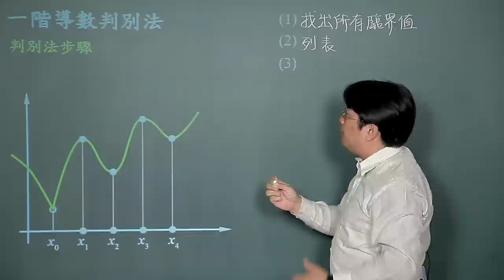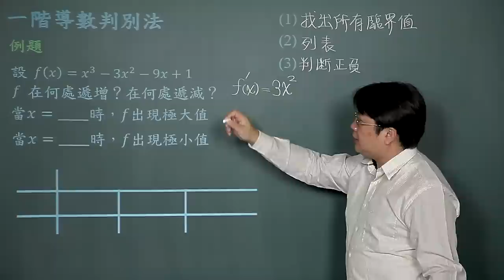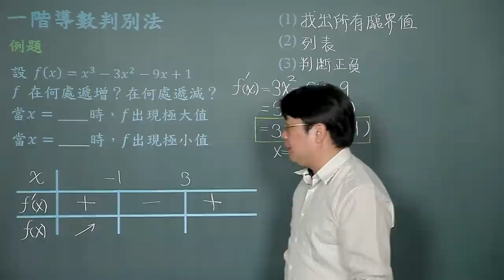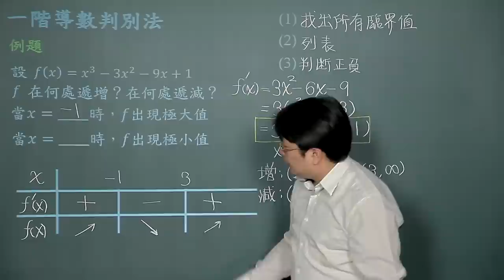一階導數判別法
課程簡介："一階導數判別法"由中華科技大學李柏堅老師講授，適合剛進入大學新鮮人來觀看，內容重要又簡潔，例題簡單又好記，相信同學看完之後，同學信心大增，更能了解一階導數判別法的觀念。
課程難度：■■□□□
適合對象：
授課教師：李柏堅
製作單位：中華科技大學 遠距教學組
製作人員：林文博、楊智森、黃美玉、蔡鄢竹